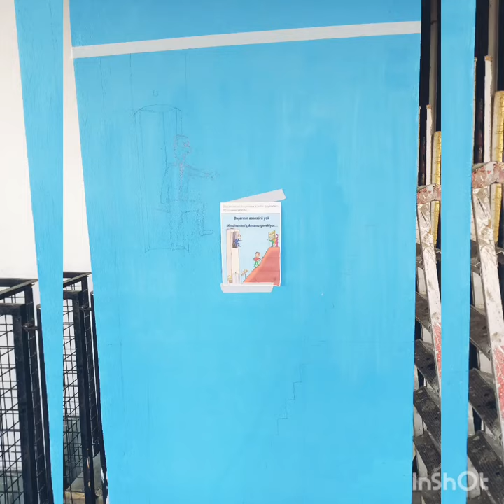DUVARLAR RENKLENİYOR, Akbük Nurullah Kocabıyık io,Duvar Resimlerim